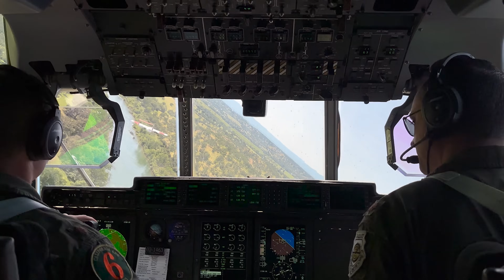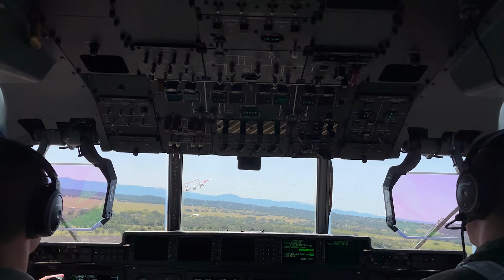Training to Coordinate Aerial Firefighting Aircraft: Behind the Scenes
Today, we get to show you a glimpse of what it’s like to coordinate aerial firefighting aircraft through a large-scale training scenario for air attack trainees.

California Aerial Supervision Academy (CASA) is the culmination of CAL FIRE's annual aerial training. The two-week intensive training, sponsored by CAL FIRE and held jointly with the U.S. Forest Service, prepares future Air Tactical Group Supervisors (ATGS) to manage aerial resources safely and efficiently during wildfires.

The program blends classroom learning, flight simulator sessions, and orientation flights during week one with multi-aircraft complex training flights in week two. Various air tankers and helicopters, smokejumpers, and interdependent training for air tanker base personnel along with annual training for flight and ground crews supporting military aircraft modified for firefighting also take place.

00:00 - Teaser
00:19 - Introduction to CASA (California Aerial Supervision Academy)
03:45 - Buckhorn Training Scenario